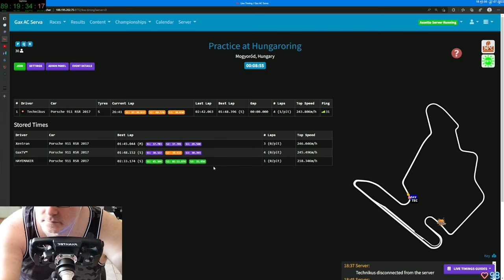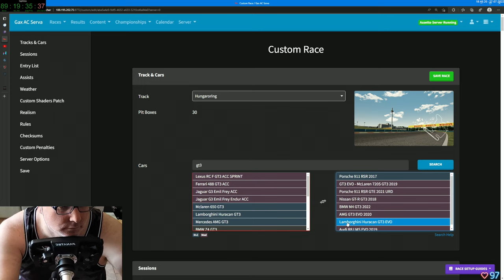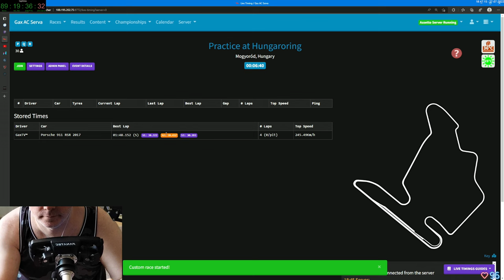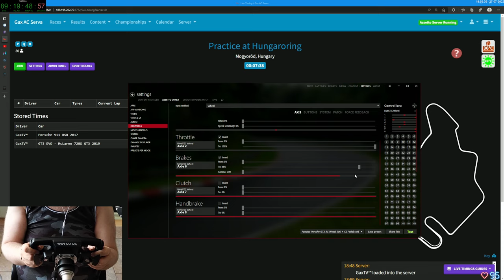Gax lernt fahren in Assetto Corsa - Tag 22 Folge 04 - Keep Racing - See You On The Track